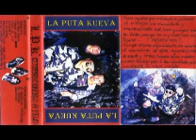K-directo En la guarida(instrumental(1996)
Octavo tema de la maketa currándonoslo a pelo de La puta kueva rap de valladolid